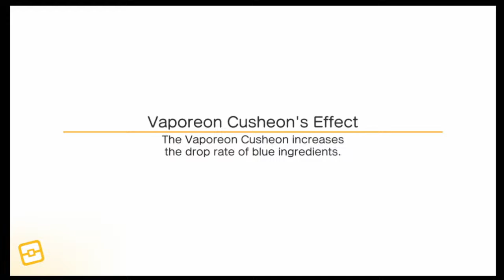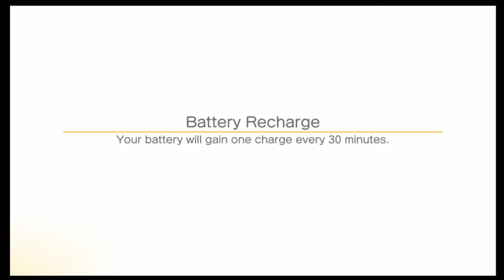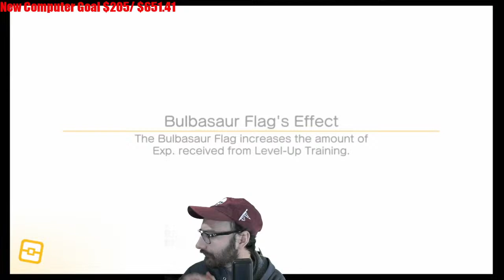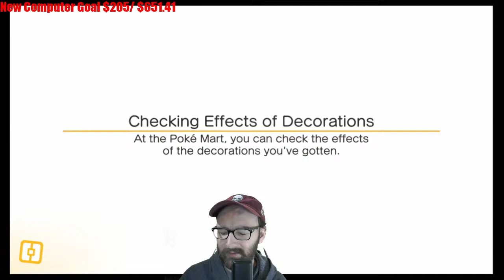Chatting and Playing Pokemon, legend of zelda LIVE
level 3 today

OTHER CHANNELS! -